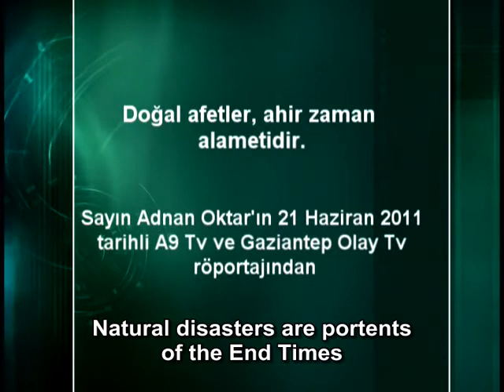Natural disasters are portents of the End Times